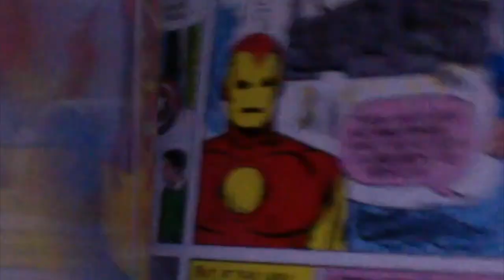Crimson Cowl Comic Club - The Specimen Club!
All issues being reviewed on our podcast may contain spoilers without extra warning. We didn’t record in person so some audio delays and echoes may occur. The show may not be suitable for all audiences.

Issue # 293

We talk about one of Crimson Cowl Media's very own, KT, and her creation of Specimen!

Club Discussion: Once Upon a Time at the End of the World # 12

Weekly Reviews: Hockey Girl Loves Drama Boy, Black HOPS 4: Black HOPS x Kamen America # 1, Zor # 1, Notzilla # 1

 @cartoonistbynight  on YouTube to watch four creative friends hang out and draw!